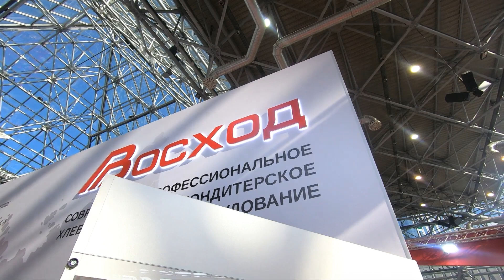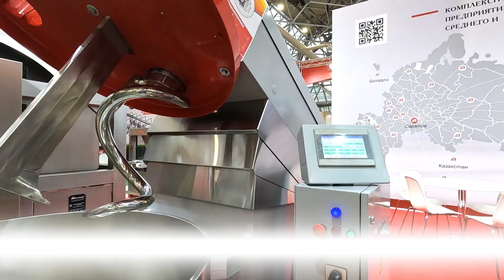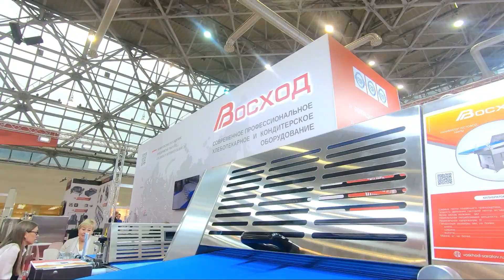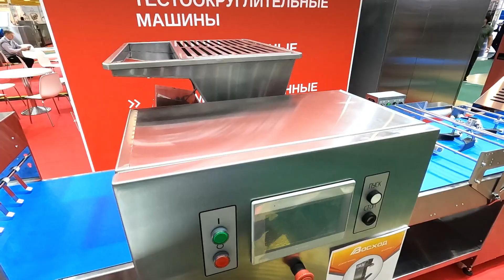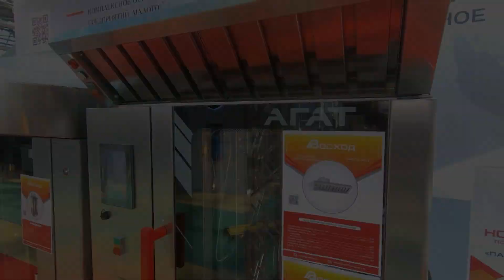Обзор выставочного стенда «Восход» на «Агропродмаш» 2023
Обзор выставочного стенда АО НПП фирма «Восход» на «Агропродмаш» 2023

00:00 - Начало
00:26 - Тестоделитель трехкамерный «Восход-ТД–10»
00:37 - Тестоделитель трехкамерный «Восход-ТД–4М»
01:00 - Двухбункерная тестоотсадочная машина «Вектор-220»
01:13 - Тестомесильная машина для крутого теста «Прима-200К»
01:32 - Тестомесильная машина для крутого теста «Прима-600К»
01:52 - Тестомесильная машина с подкатной дежой «Прима–300»
01:58 - Высокопроизводительная тестомесильная машина с подкатной дежой «Прима-300» ВС
02:11 - Тестомесильная машина с подкатной дежой «Прима-330»
02:22 -  Тестораскаточная машина «Ролл-автоматик» М1
02:39 - Автоматизированная линия для мучных кондитерских изделий
03:40 - Ротационная печь «Муссон-ротор» модель 99
04:00 - Конвекционные печи «Фотон» с закатной тележкой
04:20 - Пароконвектомат «Агат» 6 и печи с каменным подом «Пассат» 048В и расстойный шкаф «Бриз» 1,5
04:32 - Подовая печь «Пассат» 048В

 На видео показано профессиональное оборудование от лидера рынка АО НПП фирмы "Восход" которое демонстрировалось на 28-я международная выставка «Оборудование, технологии, сырье и ингредиенты для пищевой и перерабатывающей промышленности»
АО НПП фирма "Восход" продемонстрировал как новые разработки к примеру: пароконвектоматы "Агат" так и всеми известные, популярные во всем мире, печи "Муссон ротор" и "Фотон", тестомесильные машины "Прима" и многое другое.
 А также продемонстрировали линию для производства мучных кондитерских изделий «Восход–СН» 8000 который не имеет аналогов в России и существенно выгодней аналогов из заграницы.

АО НПП фирма "Восход" Адрес: 410012, Россия, Саратов, ул. Астраханская, 21 строение 1.